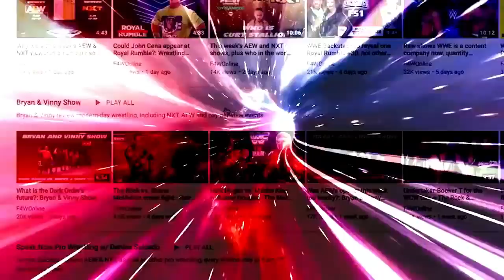Two bad matches on Raw episode 11: Bryan & Vinny & Craig Show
Bryan, Vinny, and Craig discuss two bad matches on the 11th episode of WWE Raw, including Bam Bam Bigelow vs. Virgil and Damian Demento vs. Jim Brunzell. [February 16, 2022]